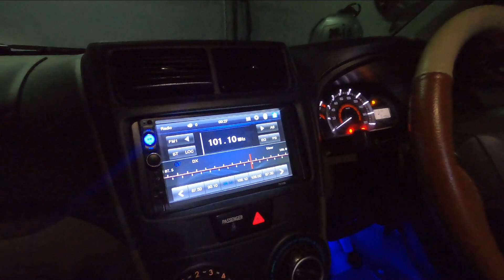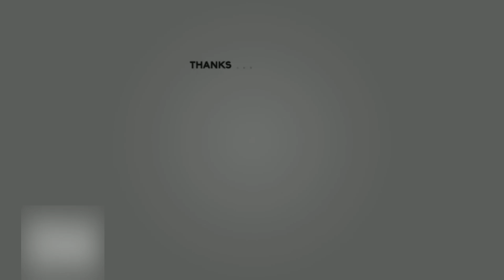REVIEW PEMESAN SETIA DARI MAKASSAR | AVANZA TYPE E UP VELOZ 2020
UNTUK SEKRANG KITA BUKA PAKET LAGI UNTUK UNIT AVANZA THS ( TOYOTA HOME SERVICE )

AVANZA TYPE E TAHUN 2012

PLAT HITAM

PAKET 110 JT UPGRADE FACELIFT VELOZ 2020 :
cat baru
kap mesin veloz
tender veloz
headlamp veloz
grill
foglamp
power window,alarm,central lock
talang air
spion elektrik/riktek veloz
bodykit samping
list body
bemper belakang veloz
stoplamp
spoiler
dudukan plat nomer belakang
mika plat nomer
sarung jok,karpet dasar,sarung stir
doubledin camera ,sensor parkir
VR 14
aki,oli,busi baru
kaca film
lampu kolong
logo emblem avanza 2020

NOTE :
HARGA UPGRADE DILUAR PENCABUTAN BERKAS

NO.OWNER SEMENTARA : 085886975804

 MARKETING :
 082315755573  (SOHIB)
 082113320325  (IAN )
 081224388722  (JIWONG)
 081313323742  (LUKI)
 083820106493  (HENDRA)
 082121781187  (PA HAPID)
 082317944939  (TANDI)